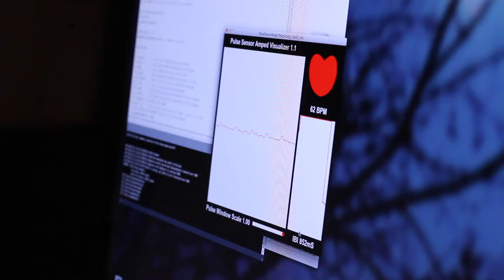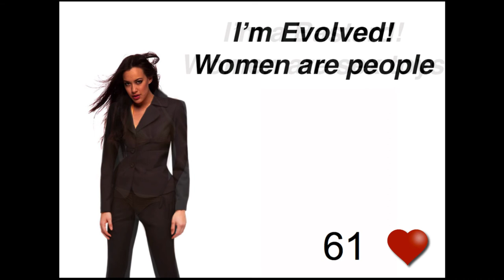Media Installations | The De-Objectifier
Creative Commons Licensed Music

"Persona migliore"
by Pira666